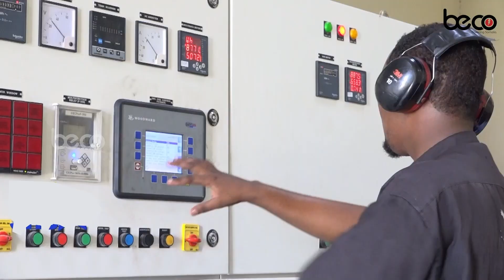"Nabbadoon Diiriye" Madaxweyne ka raali-noqo hadalka ka soo yeerey Ugaas Bashiir Erag lamana qabno.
"Nabbadoon Cali Diiriye" Madaxweyne ka raali-noqo hadalka ka soo yeerey Ugaas Bashiir Erag lamana qabno.